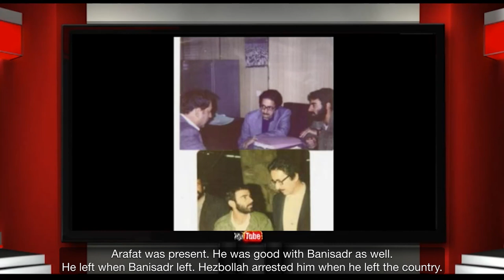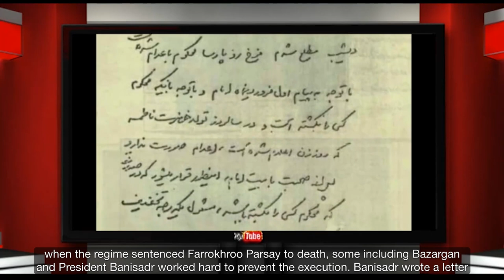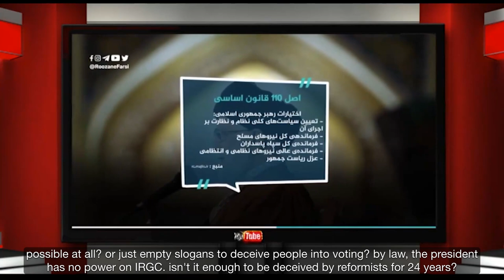A Window to the Fatherland - Tuesday 11 May 2021